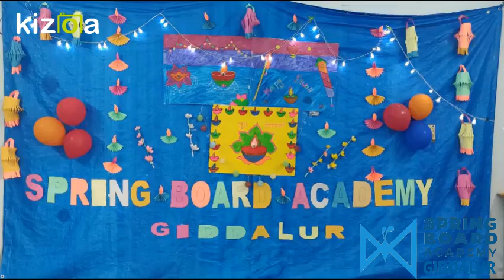Kizoa Video Editor: Diwali Celebrations-SBA Giddalur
Students celebrating Diwali by decorating their classrooms